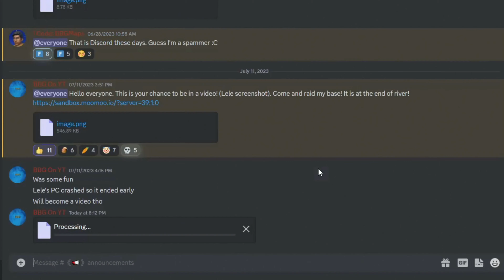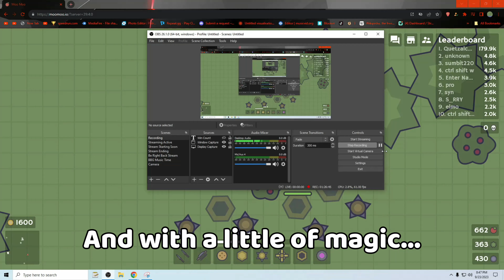Moomoo.io - The Quest To Kill A Hacker With 225k Gold | Epic Moomoo.io Hacker Fights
**If this message is not in English, you can watch this video with CC in your language!**

In this Moomoo.io video today, we hunt down a moomoo.io hacker with a ton of gold for 3 hours. It was one of the most fun videos I have ever recorded.